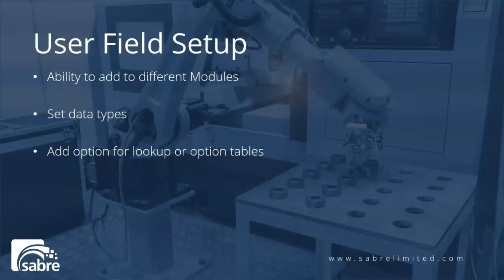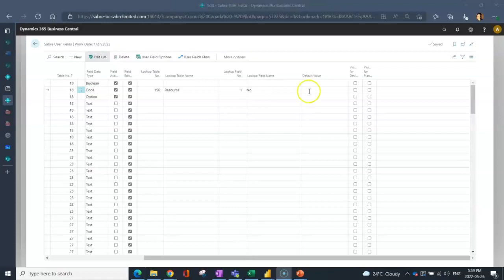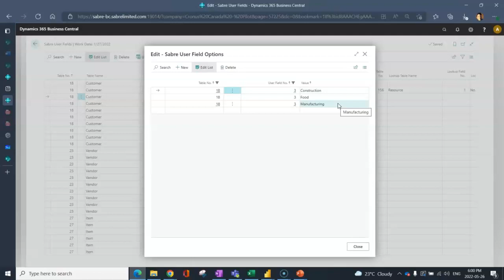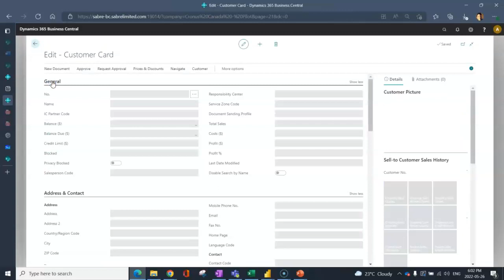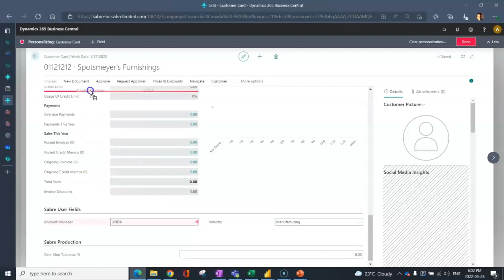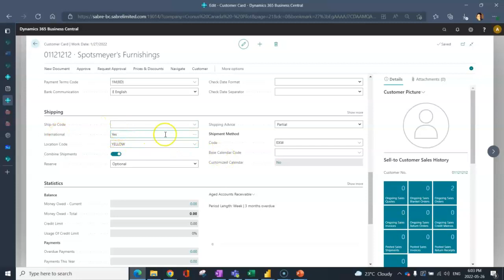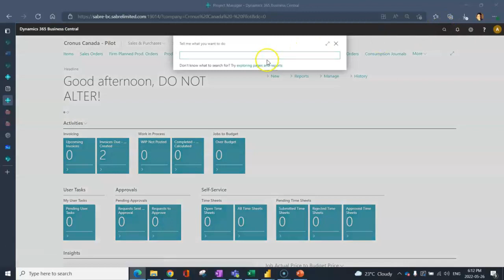Business Central User Fields | Sabre Production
Standard Microsoft Dynamics 365 Business Central has virtually no user definable fields.  The Sabre Production Microsoft Dynamics Appsource addon includes over 100 user definable fields on frequently used target tables.

Having User Definable fields reduces customization and programming time and makes the system easier to use for end-users.

User Fields have been added to 28 tables - including:
- Customer
- Vendor
- Item
- Item Ledger and Serial/Lot No. Information
- Routings and BOMs as well as Production Orders
- Service Management, Sales Order and Purchase Order tables

for information about Sabre Limited
for our Sabre Production support page.